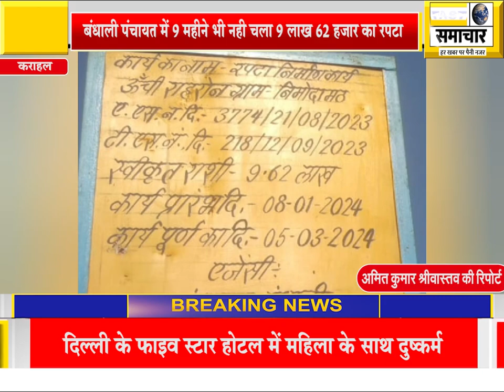बंधाली पंचायत में 9 महीने भी नही चला 9 लाख 62 हजार का रपटा,कई जगह से टूटा